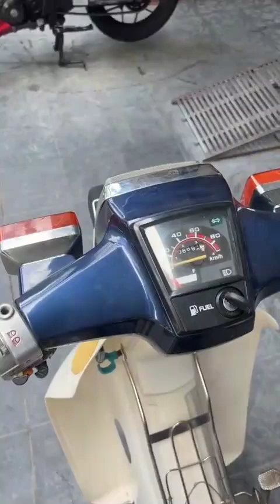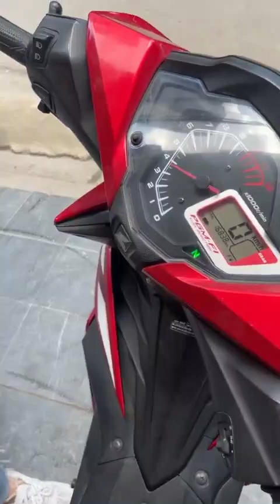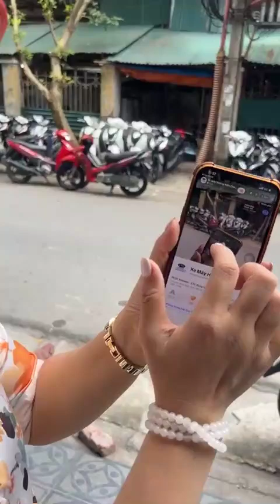Hàng về: Super Cub 50c 2022, Cub 82 50cc, Winner 2018, Liberty 2010, Airblade 2011... Gọi 0976555223